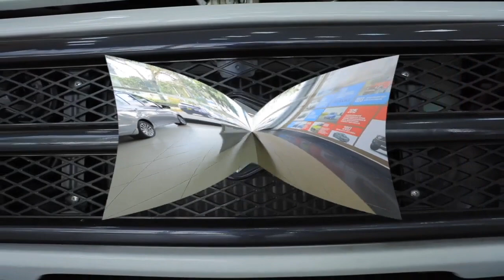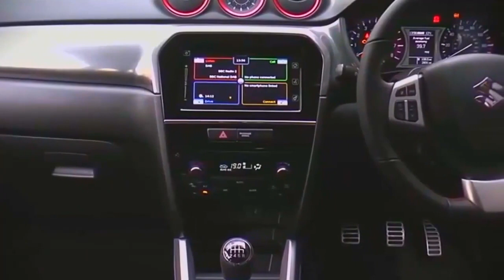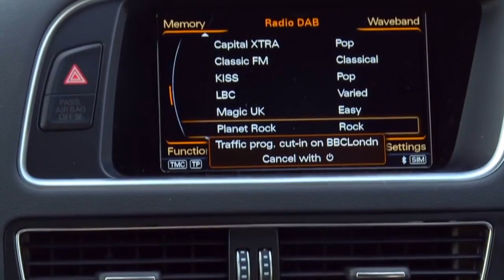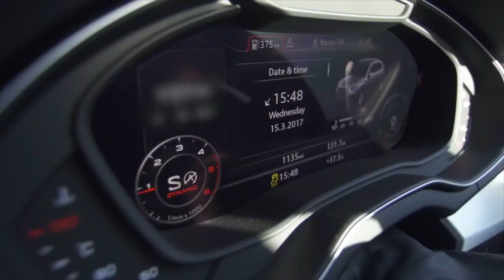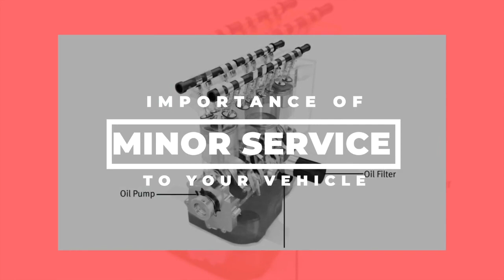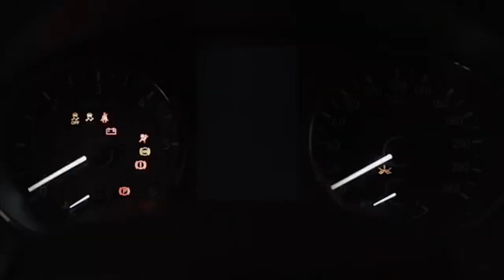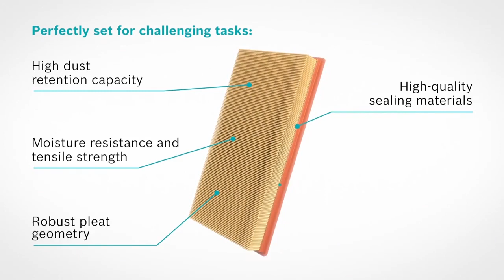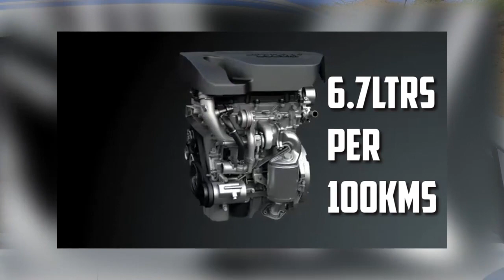CBBT - Episode 4 - Suzuki Vitara / Audi Q5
In this episode of Cars with Big Boy Trev, we cover the launch of Suzuki by Toyota Kenya and check out the Suzuki Vitara with our guest co-host Mwirigi.

We also check out the Audi Q5 in our used car segment and share some tips on Car Maintenance.

Remember to check out the show on Sundays on NTV at 5PM for the latest episodes.

The Hosts